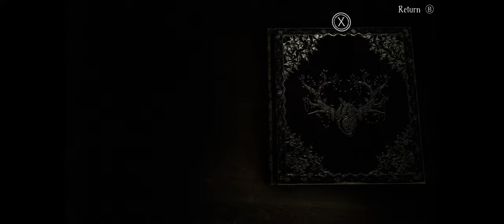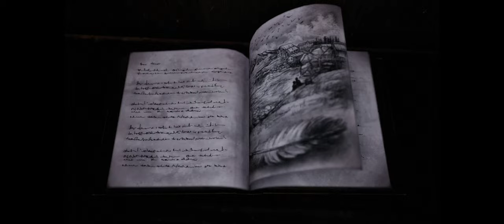Bramble: The Mountain King [Part 3] - Walkthrough Gameplay [ PC @ 4K x 60FPS ]